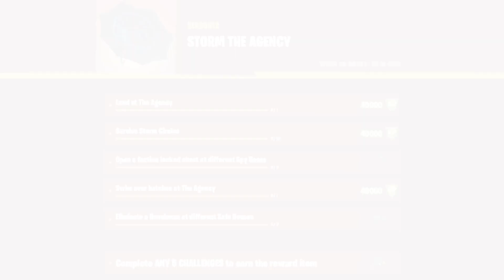FORTNITE Leaked Skins v12.60 (Skins, Backbling, Pickaxe, Wrap)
Use Code - KARS54 🙂

How I make the Fortnite videos:
Please be aware that I personally recorded the game using a capture card EVGA XR1 LITE and edited this video with Adobe Premiere pro, After Effects and Photoshop. This unique and exclusive design is created by myself. This entire process consumes many hours, and I invest a significant amount of my time in producing high-quality content and entertainment to my audience. While other similar videos may exist on YouTube, this one is truly unique, with any resemblances being attributed to Fortnite's game popularity.